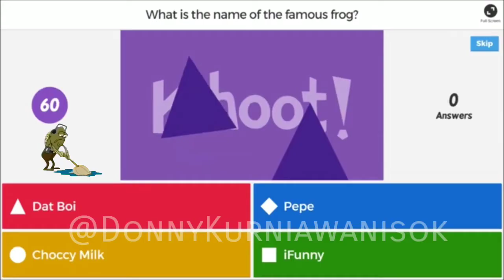Fred's Mopping the floor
Idk what he did
But what ik is He still alive